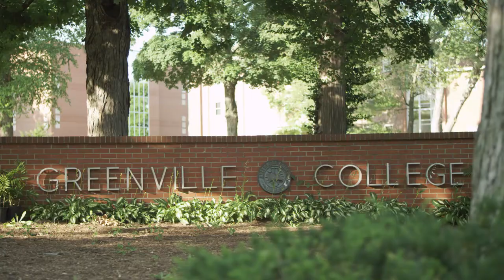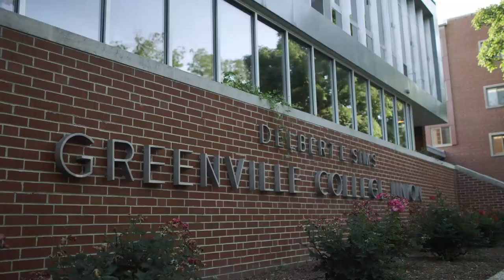Developing Future-Proof Education With Tech: Greenville College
Greenville College was looking for a partner to help implement tech in a way to help them achieve their student success vision and goals. Learn how Grenville College is using Brightspace to help make their students transformational and engage faculty across multiple modalities to future-proof education.

About D2L:
D2L is a learning company driven by the belief that everyone deserves access to high-quality education, regardless of age, ability or location. We’re on a mission to transform the way the world learns.